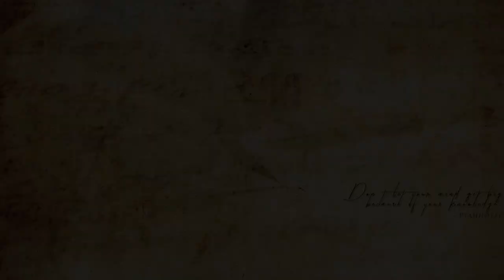Deal With The Devil - Are Worldly Satisfactions Worthy Of Losing Your Soul? - Demonology Explained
The deal with the devil also called the faustian bargain, is a pact whereby a person trades something of spiritual importance in exchange for worldly benefits. A common characteristic of pact with a devil in folklore, is that it always come at the cost of the user sometimes leading to death and eternal damnation. History of doing deals with the devil are pretty common throughout the Judeo-Christian world and often exemplified with the tale of the Doctor Faust.
According to the Christian church, the diabolical pact is when a person tries to bargain his soul for diabolical favors, which can include youthfulness, wealth, power and more. But some people would also make these pacts as a sign for their devotion to the devil.
After making a deal with the devil, some conditions maybe impose upon the client, which he or she never break, otherwise they will be jeopardizing the pact that they had made and allowing the devil to take their soul earlier than expected. Based in demonology, a diabolical pact can be either verbal or written, and no evidence is left of the pact, however, sometimes the devil has to touch the conjurer to make sure the deal has effectively been made, which would leave a diabolical mark.

🔴► Check some Playlists made for you.

🔴► Share the video Anywhere you possibly can, and enjoy with your friends.